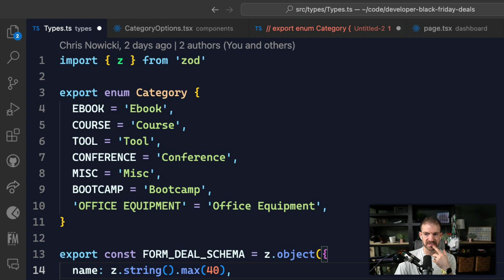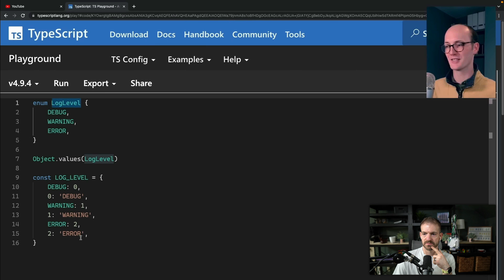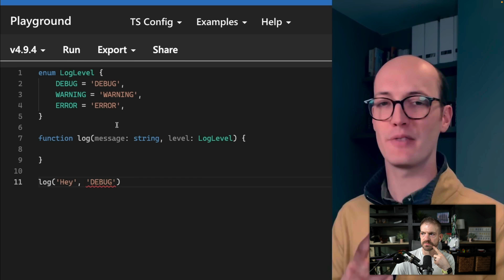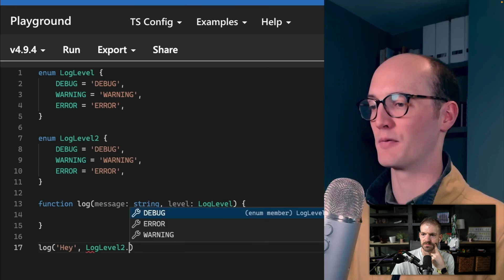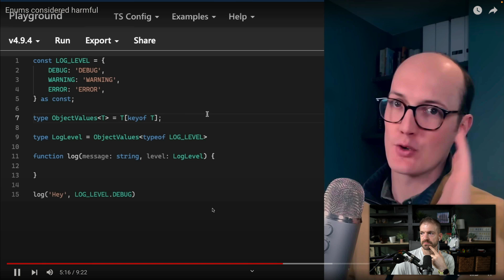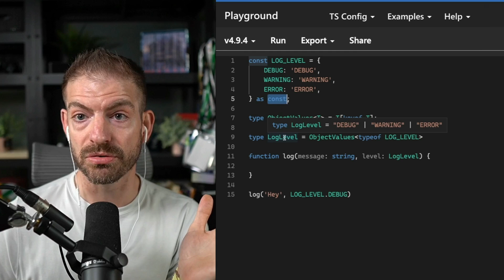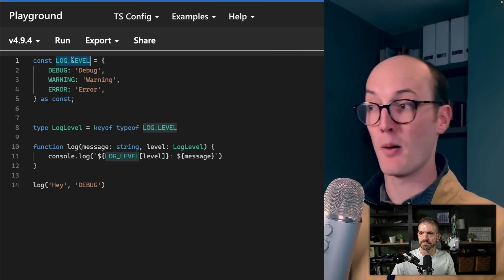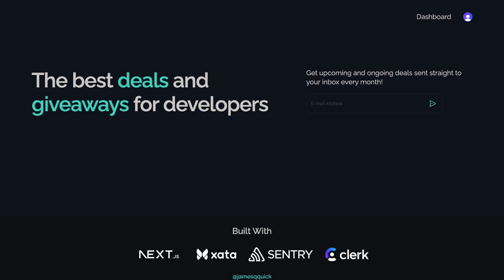The TRUTH About TypeScript Enums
Many people dislike TypeScript Enums. I actually like them!